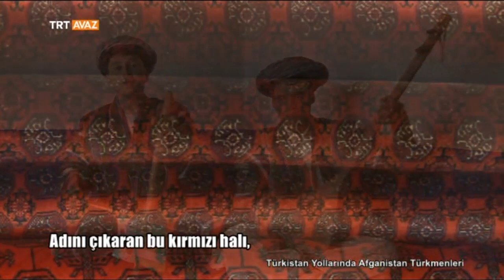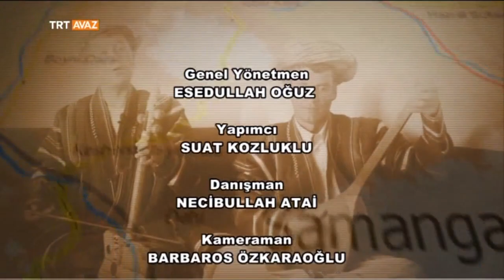Türkistan Yollarında Afganistan Türkmenleri - 1. Bölüm - TRT Avaz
Esedullah Oğuz - Araştırmacı Yazar

Afgan Türkistan'ı olarak bilinen Kuzey Afganistan'da nüfusun çoğunluğunu Özbek ve Türkmenler oluşturuyor.

Program, bölgedeki Özbek ve Türkmenlerin yaşantılarını ekranınıza getiriyor.